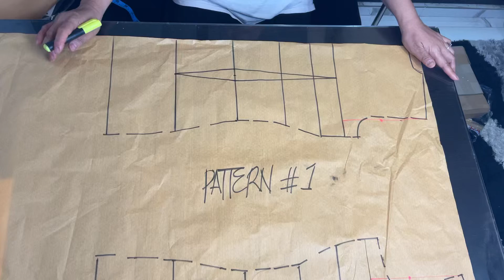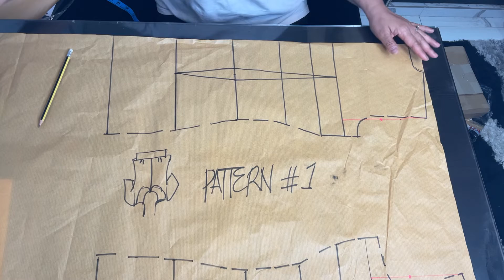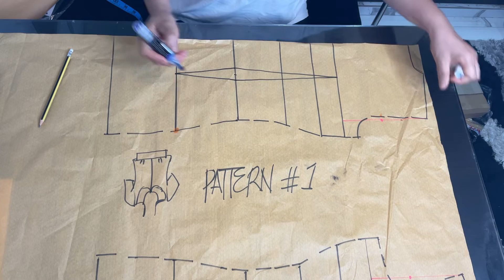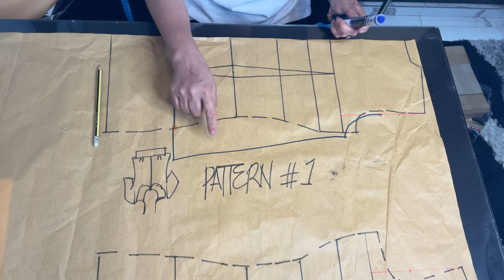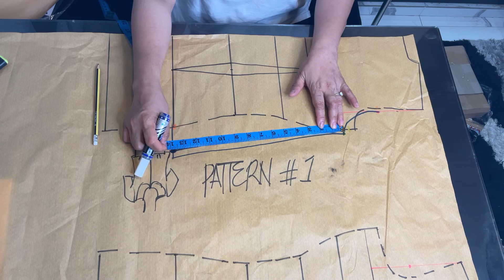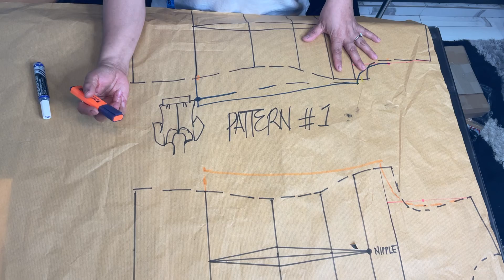Paano magtabas ng student blouse uniform? | Pattern #1 by JoiceLaJoicie Part 1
Tuturuan ko po kayong gamitin ang pattern #1 sa pag gawa ng blouse uniform ng estudyanteng babae.